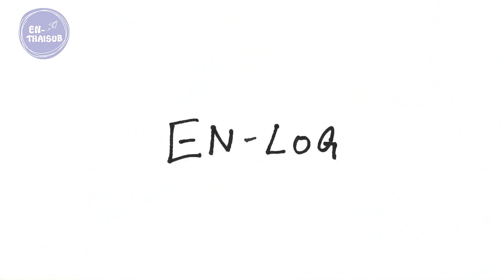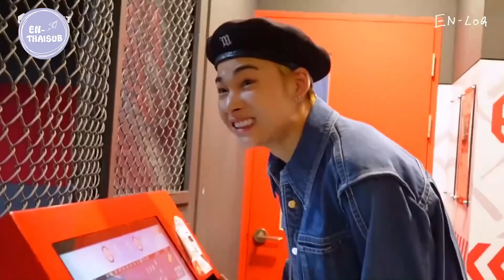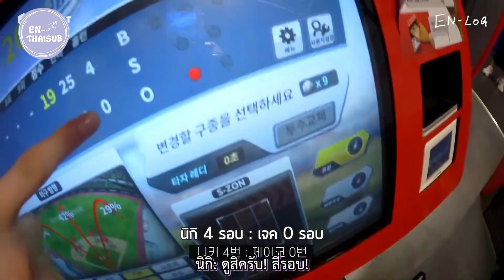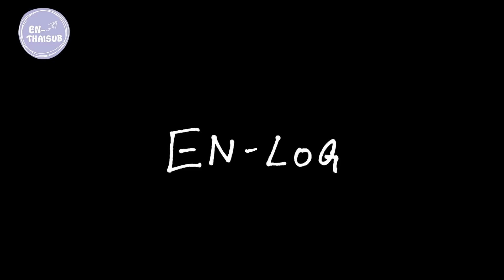[THAISUB] EN-LoG: NIKI DAY - ENHYPEN | Vlog ของจิตรกรนิกิ 🐆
✔️ ONLY FOR ENGENE & FOR FREE

🔸 หากผิดพลาดประการใด ต้องขออภัยด้วยนะคะ

ดูซับไทยจบแล้ว อย่าลืมกลับไปดูคลิปที่ช่องหลักของ ENHYPEN กันด้วยนะคะ :)